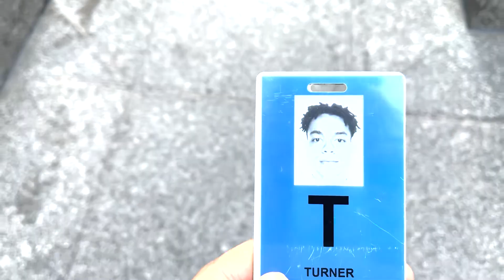Outfit Diary: What I Wear in a Week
MONDAY:
- Only NY Tee
- New Balance Track Pants
- Birkenstock Bostons

TUESDAY:
- J. Crew Knit Polo SHirt
- Staatsballet Canvas Pants
- Chamula Chelsea Boots

WEDNESDAY:
- Uniqlo U White T-Shirt
- Uniqlo Vest
- Staatsballet Canvas Pants
- Chamula Chelsea Boots

THURSDAY:
- JW Anderson x Uniqlo Shirt
- Vintage Military Trousers OG-107

FRIDAY:
- Our Legacy x Stussy T-Shirt
- Vintage Levi 501
- New Balance 2002R

Chapters:
0:00, Intro
0:56, Monday
4:11, Tuesday
5:33, Wednesday
9:05, Thursday
10:45, Friday